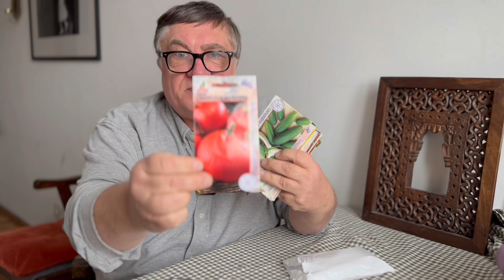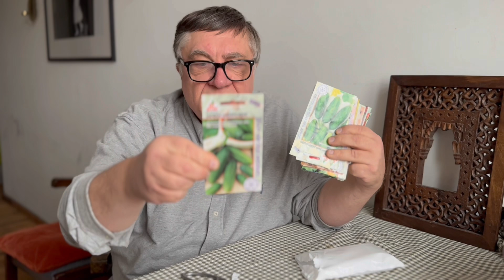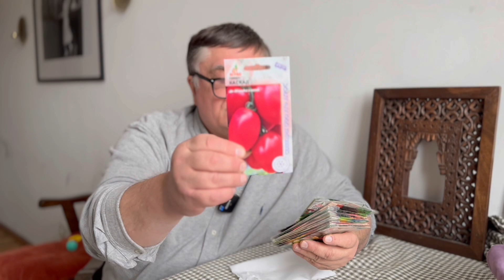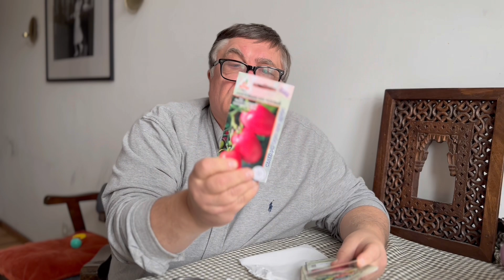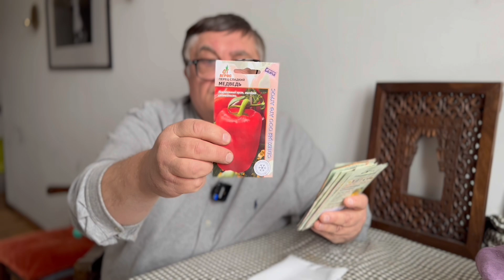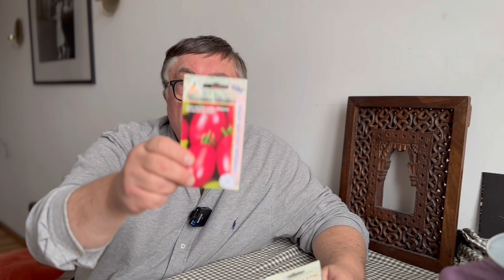Лучшие сорта серьезных семеноводов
Получил посылку с семенами новосибирской фирмы "Агрос". Уверен, они мне положили то, чем можно гордится и что точно не подведет! Выращивал уже несколько их сортов томатов и перцев, остался весьма доволен. Уважаю сибирскую селекцию!